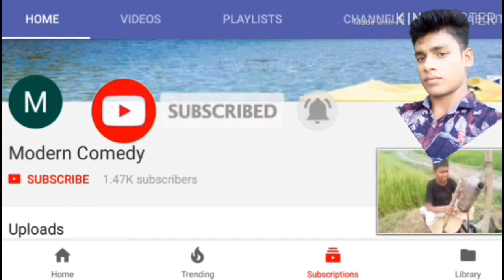Indian New funny Video😅Bangla Comedy Videos 2019-Episode-5 --Indian Fun || Modern Comedy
comedy video
modern comedy
mizanur Rahman
Berhampur
Bangla new comedy video funny
Must watch new funny video 😂 Comedy Videos 2019 - Episode-4 II Bangla new funny comedy videos 2020
funny video
modelling funny
modern _comedy
modern comedy

Indian New funny Video😄-😅Hindi Comedy Videos 2019-Episode-75--Indian Fun || ME Tv

TRY TO NOT LAUGH CHALLENGE || Funny Videos, Ep-75 || Compilation For My Family ||

try not to laugh challenge hard

try not to laugh for kids

try not to laugh extreme

best try not to laugh

try not to laugh challenge hard clean